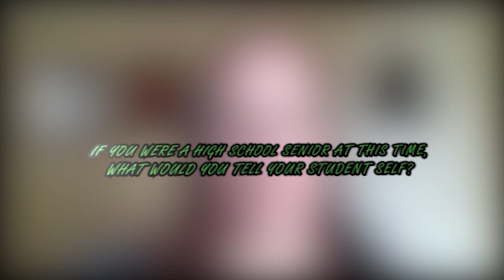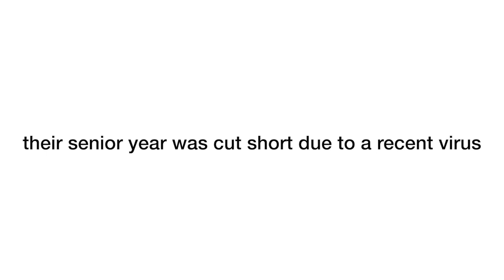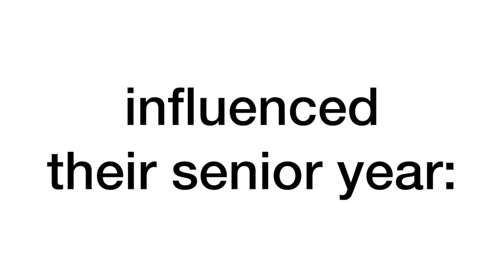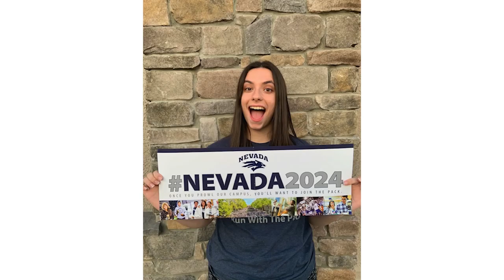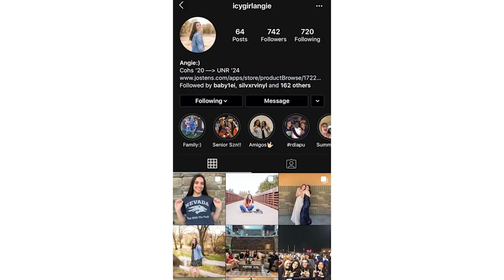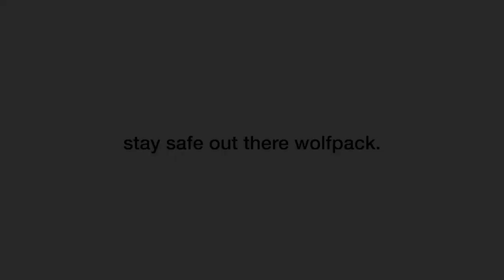COHS WPTV - 04/21/20